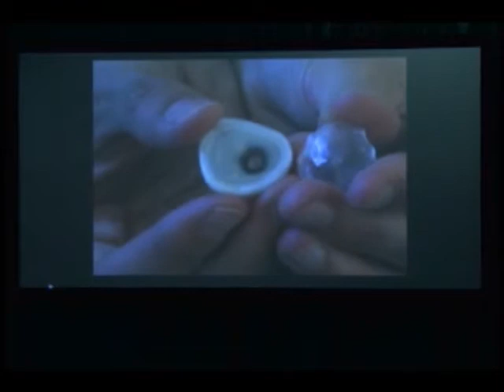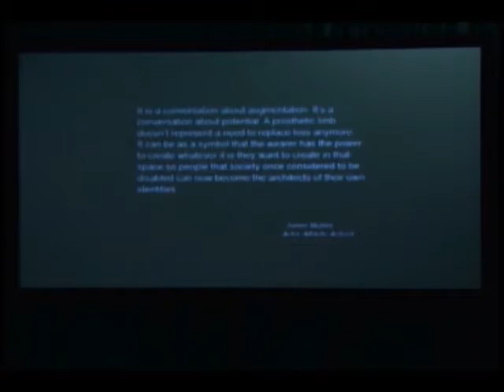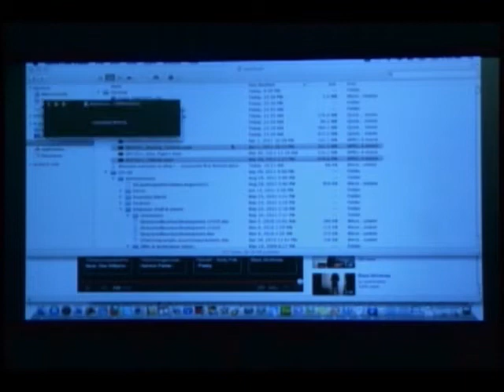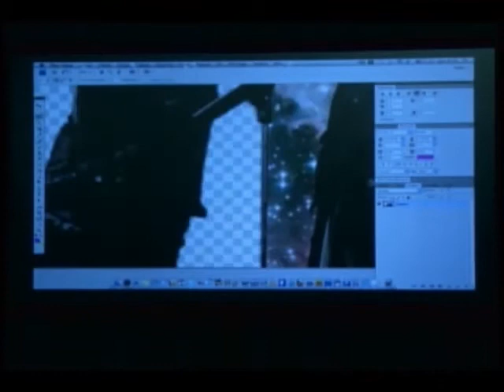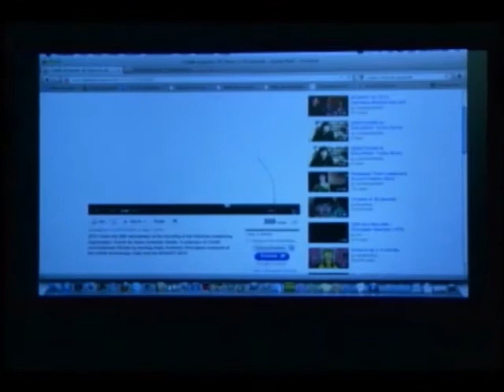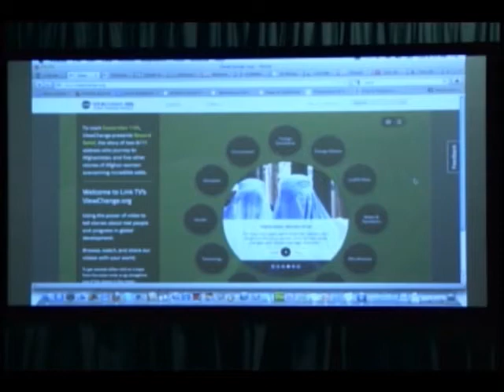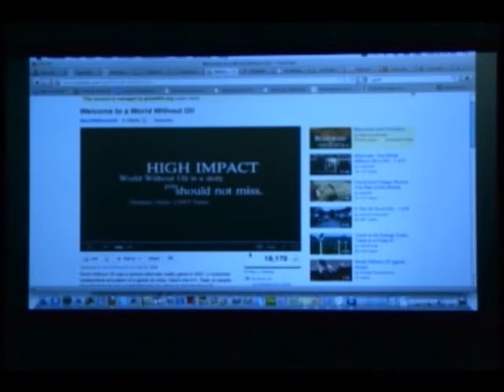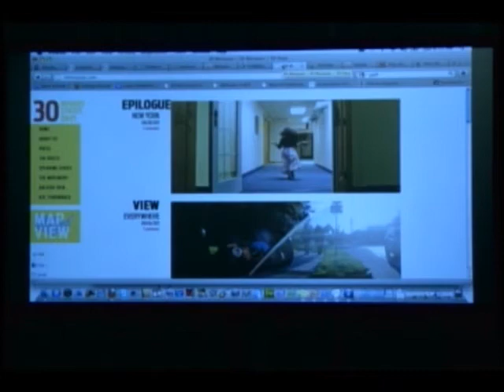Ditching the Divide - Merging Technology to Manufacture Cinema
This panel is devoted to understanding and exploring some of the new image-makers and imaginations in today's landscape of digital technology and filmmaking. Who is using the technology, and how is it being used? What is its impact and can it simultaneously pay homage to the grand history of motion pictures and set the stage for the future?

Moderated by: Santhosh Daniel (The Global Film Initiative)

Panelists include:
Matthew Meschery (Director of Digital Initiatives, Independent Television Service (ITVS))
Katie Gillum (Associate Director, Disposable Film Festival)
Hannah Eaves (Vice President/Digital & Engagement, LinkTV)
Michella Rivera-Gravage (Director of Digital and Interactive Media, Center for Asian American Media (CAAM))
Tanya Marie Vlach (Eye-Camera/Eye, Tanya)